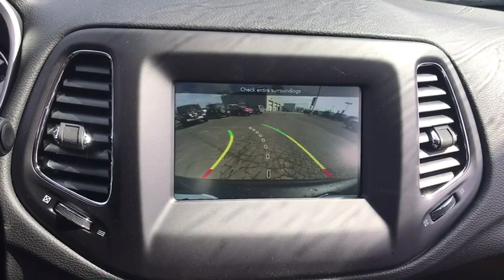2019 Jeep Compass Antioch, Gurnee, McHenry, Fox Lake, IL Kenosha WI 19595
Granite Crystal Metallic Clearcoat New 2019 Jeep Compass available in Antioch, Illinois at Antioch Chrysler Dodge. Servicing the Gurnee, McHenry, Fox Lake, IL Kenosha WI area.   Used

New Price! Priced below KBB Fair Purchase Price! 2019 Jeep Compass Sport 22/31 City/Highway MPGWe make it easy !!! We are excited to offer you great quality vehicle at a competitive and affordable price. We offer new, used and cerified Chrysler, Dodge, Jeep and RAM vehicles. Come visit Wrangler headquarters! We also carry an extensive selection of used cars, trucks and SUVs by other manufacturers. Our experienced and certified sales staff can point you in the right direction based on your individual vehicle needs. We also offer competitive financing, top tier service and a fully stocked inventory of Chrysler, Dodge and Jeep automotive parts.Here at Antioch Chrysler Dodge Jeep, our motto is  Nobody sells vehicles for less and we stand by that. Price includes: $1,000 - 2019 Retail Consumer Cash **CK1 (excl GL-SW-WE). Exp. 04/30/2019, $500 - MidWest 2019 Bonus Cash MWCKA. Exp. 04/30/2019, $1,000 - Midwest 2019 Retail Bonus Cash MWCKA1. Exp. 04/30/2019